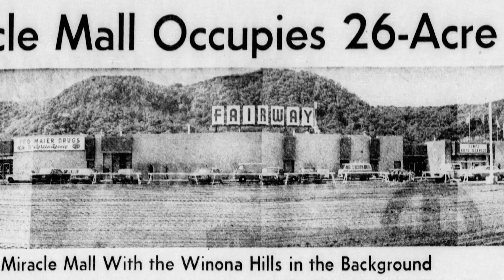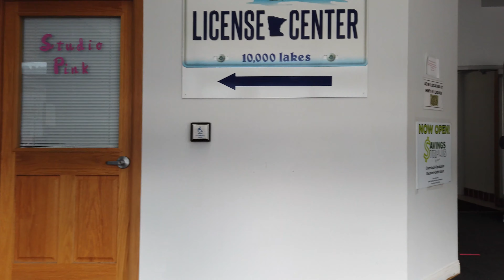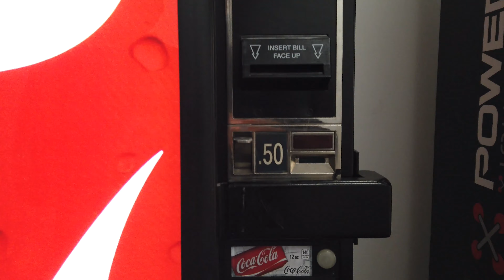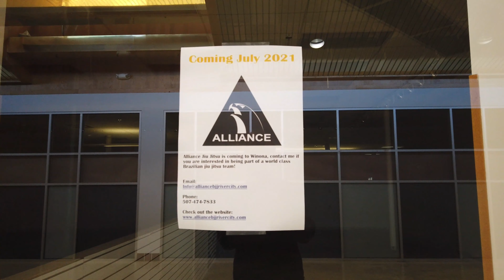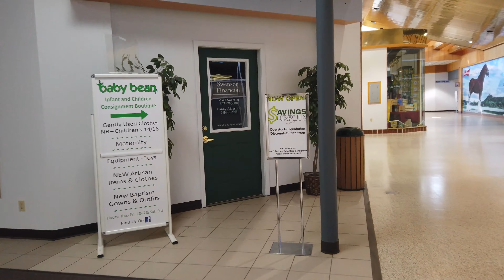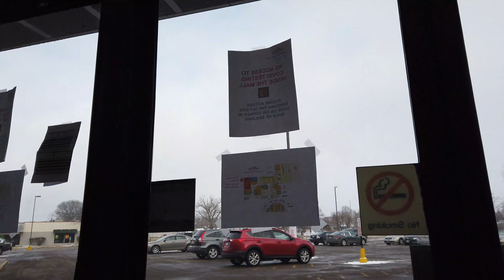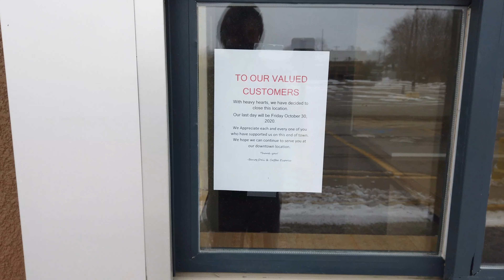Winona Mall (Winona, MN) - a golden treasure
Brass ceilings and wooden walls! Winona Mall is a vintage treasure! I've been obsessed with this mall ever since I saw photographs of it

Despite its look, I wouldn't call Winona Mall dead. It's surviving as a mixed-use mall with a DMV and until 2020 had a call center.

Check out this vintage 1960s mall that had a remodel in 1983 and again in 1997.

Want to see more vintage Winona Mall? Check out the labelscar.com page that started my obsession

UPDATE 9/19/24: The mall is closing. It will become an educational facility.

UPDATE 12/28/23: I haven't been here since 2021, but looking at a map in 2023, the mall found a new tenant for the large playground (an axe throwing tenant) and the coffee shop (a BBQ joint).

Do you like my work? Please consider a donation for gas